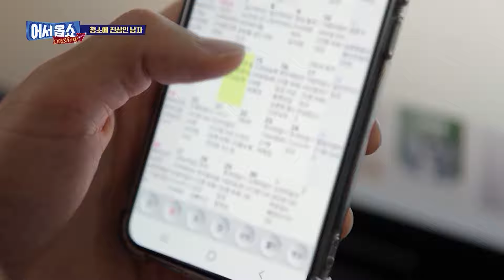[어서옵쇼] 찌든 때! 먼지! 완벽 박멸! 청소에 진심인 남자